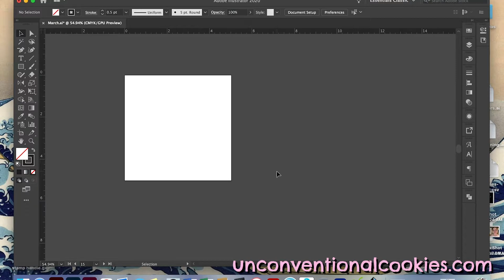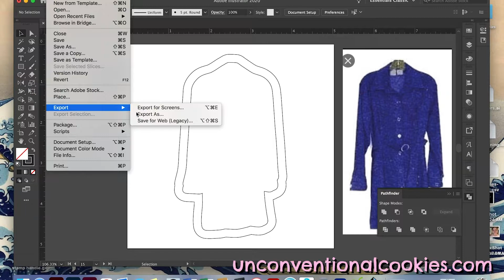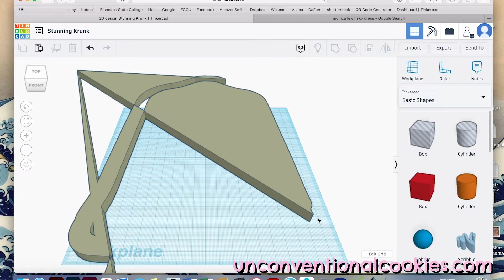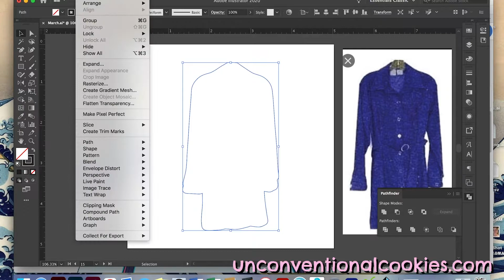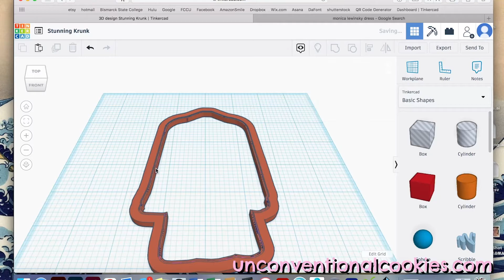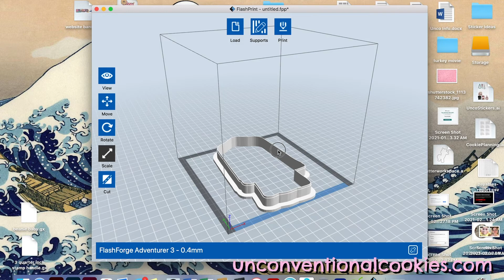Creating a 3-D cookie cutter file with Illustrator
Hey nerds!! Witney of UNCO here. So I wanted to get really great at doing video stuff and editing and blah blah blah before I posted something BUT it ain't gunna happen! We're all just going to suffer through these growing pains together k??? THAAAAAANKS!

Anypoop, here is my usual process for creating a cookie cutter file for my 3-d printer. I screw up a bunch of times and I don't know how to turn the text messages off on my computer so you get to see some little texts from Bethanie and Anika. It's all pretty awful guys but I'M TRYING!!!

That being said, please enjoy! Comment or whatever! Lemme know what you want for upcoming videos! Andy agreed to let me paint the house pink if I ever get 10,000 followers!!! Well he KINDA agreed. We can peer pressure him into it. He's weak...